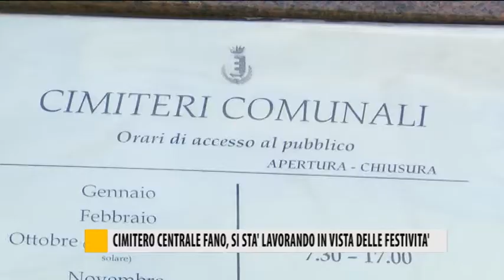Cimitero centrale di Fano, si sta lavorando in vista delle festività